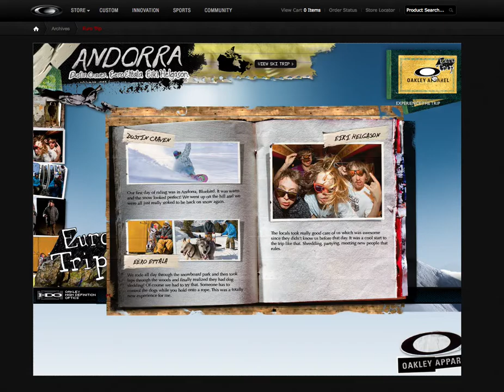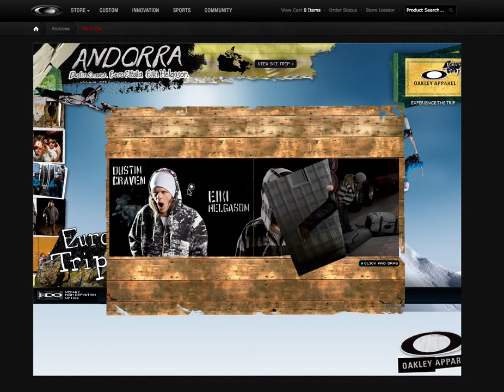2008 Oakley Men's Apparel Snowboard Eurotrip campaign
2008 Oakley Men's Apparel Snowboard Eurotrip campaign